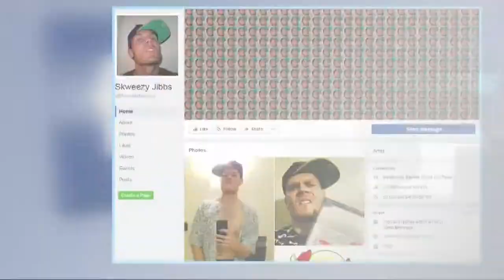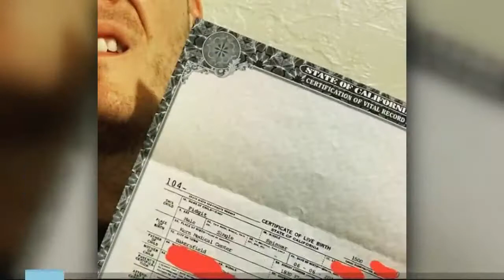Verify: Was a baby really named Fidget Spinner?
On Friday, WUSA9's Adam Longo verifies if a man named a baby Fidget Spinner.